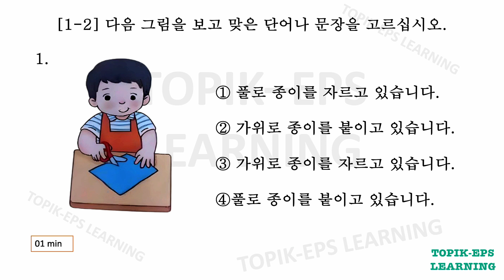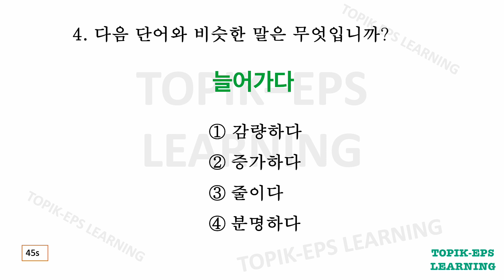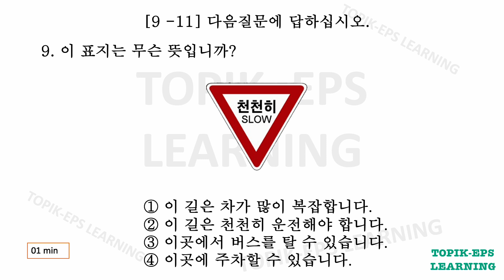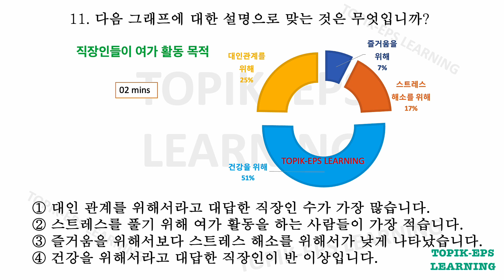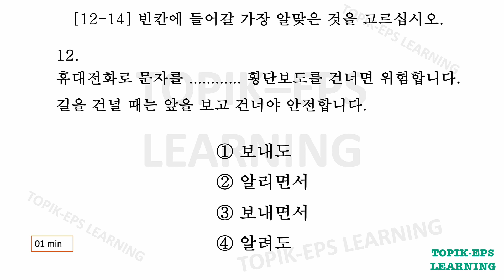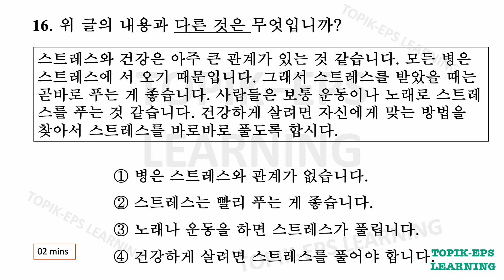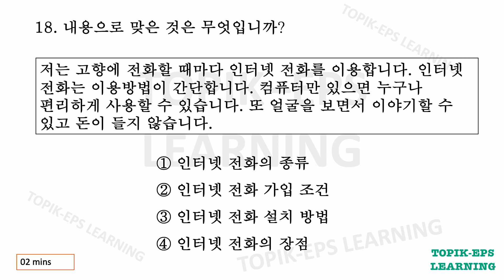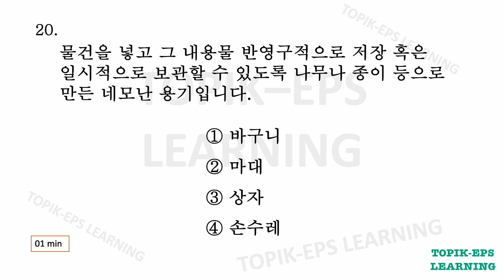EPS TOPIK READING PRACTICE TEST 2023- 2024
Practice READING EPS only 30 mins everyday will help you improve your READING skill. Try hard and you will get the high score in actual EPS test.